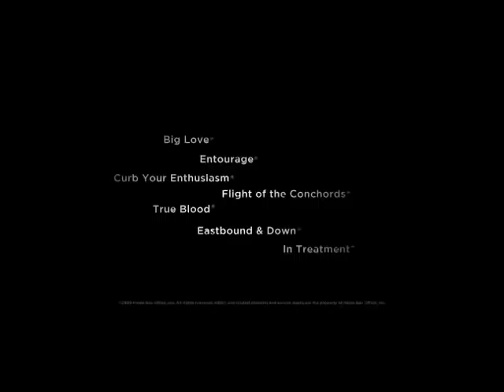Jodie Bentley in HBO Promo